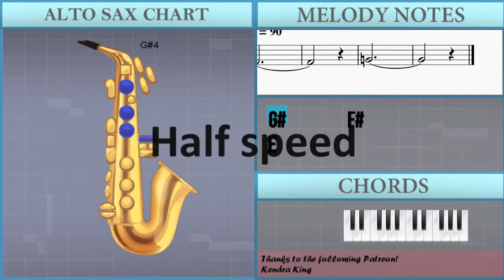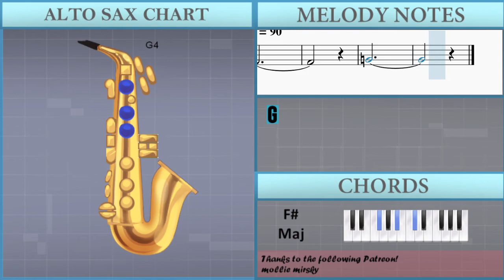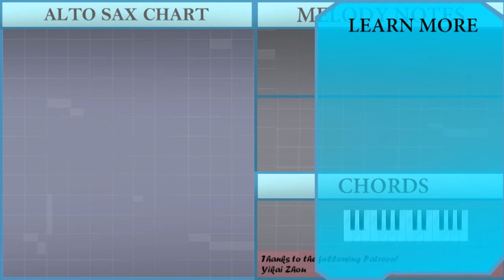How to play Je te laisserai des mots by Patrick Watson on Alto Sax (Tutorial)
Comment and let us know how the videos have helped you. It keeps us going! :)The easiest way to learn how to play Je te laisserai des mots by Patrick Watson on the alto sax. It's a alto sax tutorial for Je te laisserai des mots by Patrick Watson.

EasyMusicLesson teaches you to play the your favorite instrument, through easy and simple animation so that you too can learn how to play Je te laisserai des mots by Patrick Watson on the alto sax easily. A alto sax tutorial with visual animation graphic.

Chords of Saxophone arrangement:
G Maj   G Maj   G Maj 7   A Maj   G Maj   G Maj   B Min   A Maj
G Maj   G Maj   B Min   A Maj   G Maj   D Maj   F# Maj   G Maj
B Min   A Maj   G Maj   G Maj 7   A Maj   G Maj   G Maj 7   A Maj
G Maj   D Maj   F# Maj   G Maj   B Min   A Maj   G Maj   D Maj
F# Maj   G Maj   G Maj   G Maj 7   A Maj   G Maj   G Maj   B Min
A Maj   G Maj   G Maj   B Min   A Maj   G Maj   G Maj 7   A Maj
G Maj   D Maj   F# Maj   G Maj   D Maj   F# Maj   G Maj   D Maj
F# Maj   G Maj   B Min   A Maj   G Maj   G Maj 7   A Maj   G Maj
G Maj 7   A Maj   G Maj   G Maj 7   A Maj   G Maj   G Maj 7
A Maj   G Maj   G Maj 7   A Maj   G Maj   D Maj

Melody notes of Saxophone:
G#4       F#4
E4
B3
G#4   C#5 B4 G#4 B4
G#4
G#4   C#5   G#4 B4
A#4 B4
A#4       G#4
A#4 G#4
G#4   C#5   G#4
A#4 G#4
G#4   C#5   D5
D#5
C#5 B4 C#5 D#5 C#5
B4
B4
C#5 B4
G4   G4
G#4   G#4   F#4 D#4
F#4 D#4 F#4 D#4 F#4
D#4 F#4 D#4 F#4 D#4
F#4 D#4 F#4 D#4 F#4 D#4
D#4 F#4 D#4 F#4 D#4 F#4
F#4 D#4 G4 D#4 G4
D#4 G4 D#4 G#4 E4
G#4 E4 G#4 E4 G#4
D#5
F#4   C#5
E4
B4     E4
B4
F#4
G4
F#4 F#4 G#4
F#4 E4
C#4 B3
G#4   C#5
B4 A#4   B4
G#4
G#4
C#5   B4 A#4 B4
A#4 B4
A#4       G#4 A#4
G#4
G#4 C#5   C#5 C#5
C#5         C#5
B4 C#5
C#5
G#4 B4 C#5
B4 D#5
C#5       C#5
C#5 C#5
F#4 G#4   B4
C#5 D#5
C#5   C#5
C#5       B4
C#5 B4
B4   B4
A#4
B4
C#5 B4
B4 B4 A#4
B4
B4
A#4
G#4
B4
C#5 A#4
B4 G#4
D#5       C#5
B4 C#5 D#5 C#5
B4 B4
G#4   B4
G#4   B4   C#5 B4
D#5       C#5
B4 B4
G#4   B4
G#4
F#4 F#4
G4